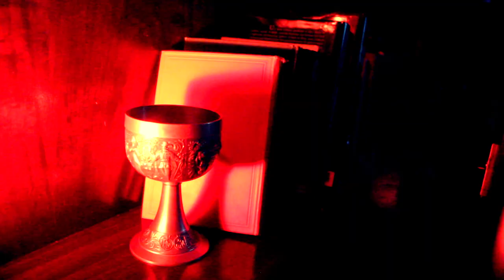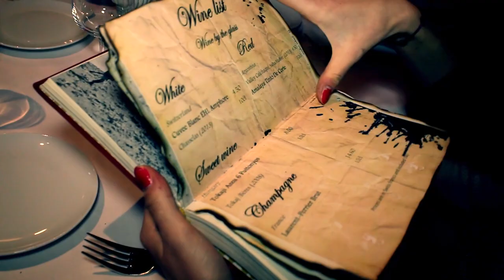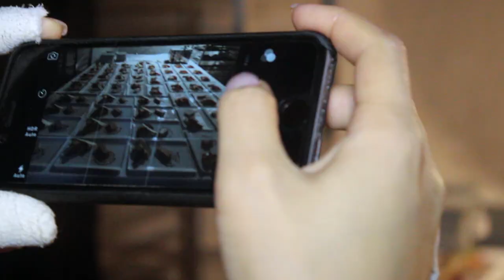THE MANSION - DHR3 CONCEPT WEEK 2014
The last DHR Concept Week at the Ecole Hôtelière de Lausanne.
Second Music : Created by Alexandre Lex Raw